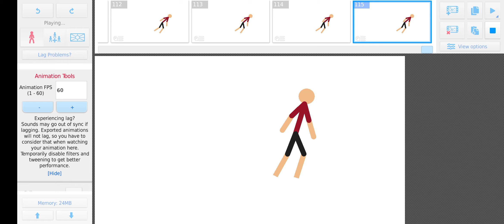my third time using stick nodes